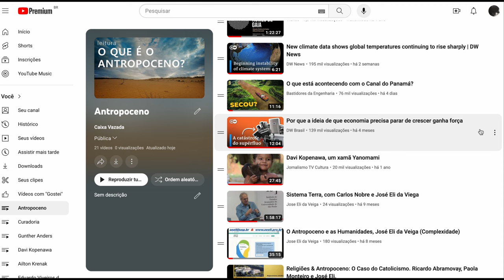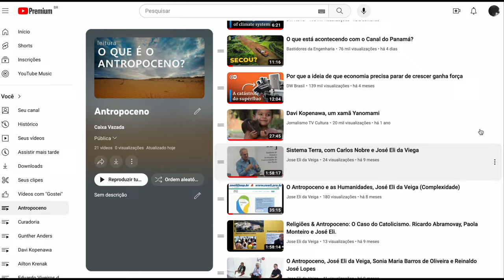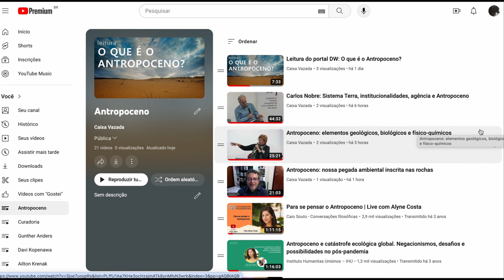Playlist Antropoceno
Apresentação da playlist sobre o antropoceno, que foi montada contemplando aspectos didáticos, de maneira a informar da melhor maneira possível aqueles que consultarem os vídeos. Deste modo, a ordem dos vídeos privilegia o aprendizado sobre o tema.